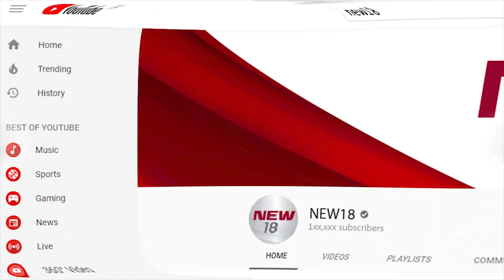กฟน. ลงพื้นที่ตรวจสอบสาเหตุเสาเอียงในชุมชน | NEW18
การไฟฟ้านครหลวง ลงพื้นที่ตรวจสอบสาเหตุเสาเอียงในชุมชน ให้ความมั่นใจชาวบ้าน พร้อมดำเนินการแก้ไขทันที

พบ ข่าวชนข่าวเย็น กับ ปวัน สิริอิสสระนัน, พงศธร ลอตระกูล